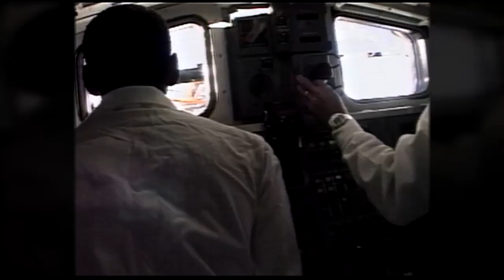Shuttle Showcase: STS-31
The Hubble Space Telescope is deployed from space shuttle Discovery on STS-31